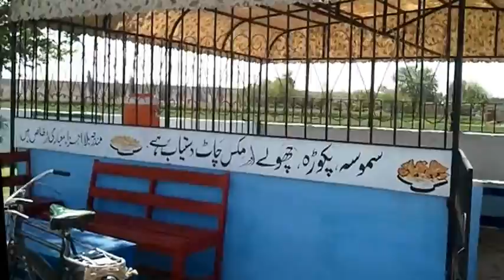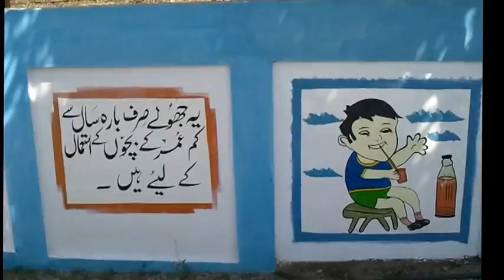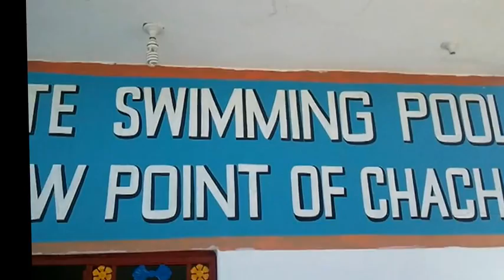behboodi attock pakistan2012,school,park,swiming pool,views